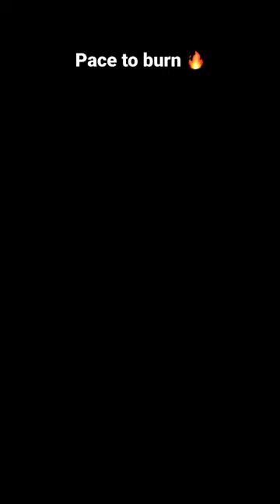Jonny May scoring a scorcher ☄️